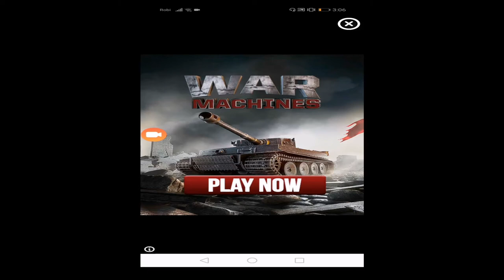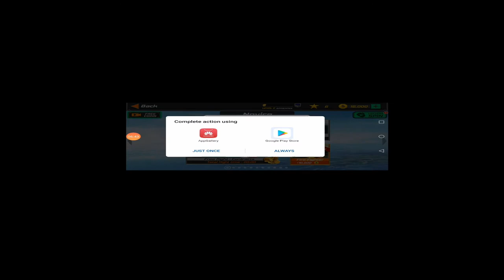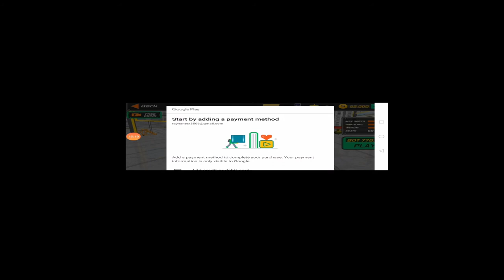Plane Crashes after the success***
ABOUT CHANNEL
This is a discovery channel from Bangladesh. Keep rocking. Thanks